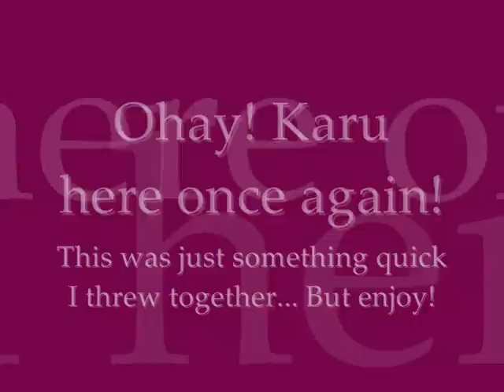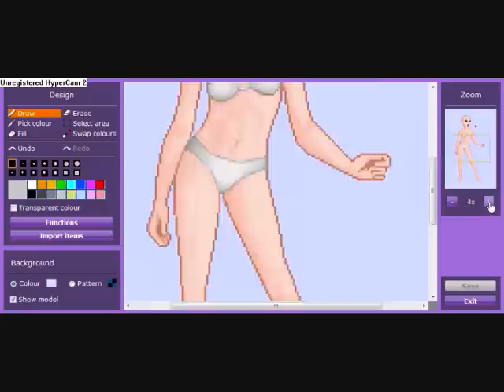How to design makeup on goSupermodel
Lol I realised I misspelled quick.. meant quickly. anyhow, this took me litteraly less than five minutes (to design at least.. editing and such.. took longer... Since my computer didn't want to cooperate with me)

Anyhow. it was a logng time ago I did somehting, and I've gotten a lot of subbers the last week.. so yeah... XD

Karro_Star @ Swedish gSm
Karu Satare @ COSMO and DK
KaruSatare @ Twitter